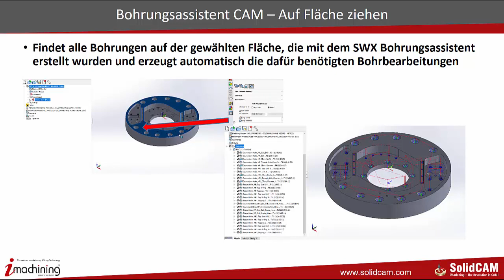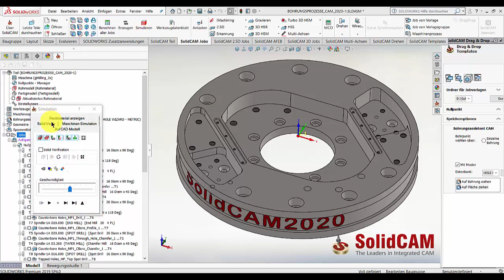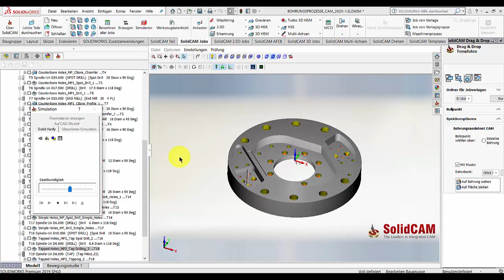SolidCAM2020 Bohrungsassisten CAM auf Flaeche ziehen